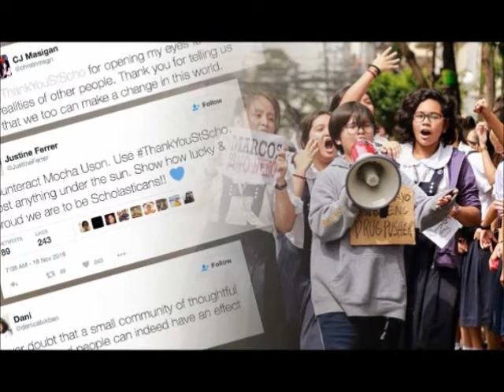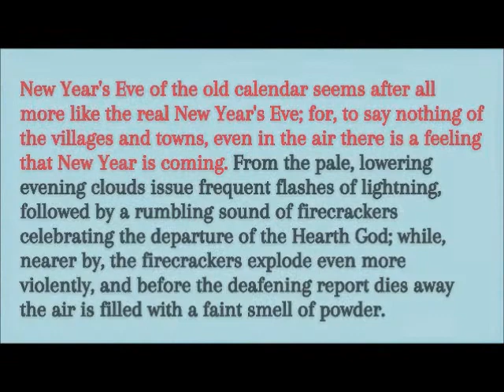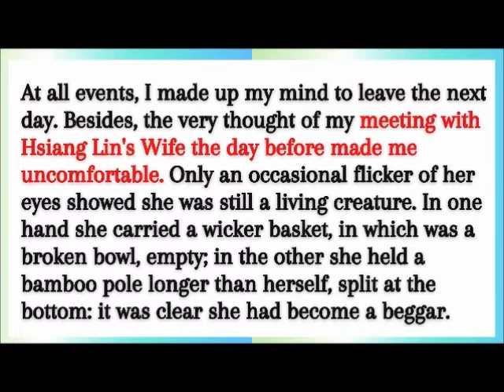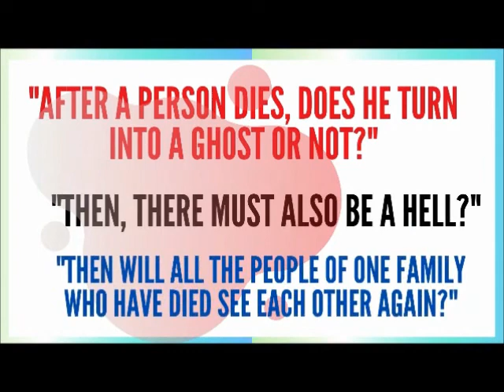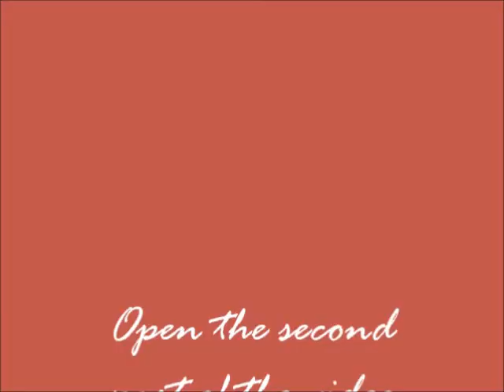NewYear's Sacrifice Lu Hsun Part One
When women could no longer bear  inequality